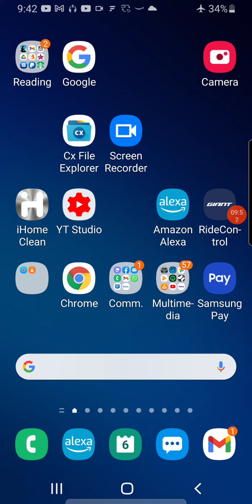our death with Christ is not a mystical experience but a liberating agreement with God's view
In the teaching "Our Death with Christ is Not a Mystical Experience but a Liberating Agreement with God's View," the author delves into the profound concept of being conformed to the death of Christ, emphasizing it as a transformative agreement with God's perspective revealed in Scripture. Drawing from Romans 6, the discussion centers on believers being baptized into Christ's death, reckoning themselves dead to sin, and alive to God through the profound truths of Christ's redemptive work. Emphasizing the forgiveness of sins and the end of fallen humanity through Christ's death, the author underscores the importance of aligning with God's Word rather than pursuing mystical experiences. By accepting God's judgments and embracing the freedom from condemnation through Christ, believers are encouraged to deepen their understanding of their identification with Christ's death and abide in Him, ministering from a position of grace and humility.